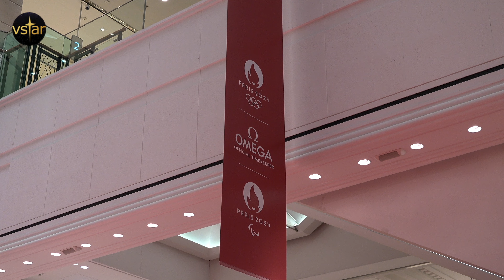한소희-현빈 (Han So-hee, Hyun Bin)💋오메가 2024 파리올림픽 기념 포토콜 (OMEGA Paris Olympics Pop-Up)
2024년 6월 20일, 신세계백화점 강남점에서 열린 2024 파리 올림픽 기념 오메가 팝업 이벤트에 오메가의 글로벌 앰버서더 배우 한소희, 배우 현빈이 참석하여 자리를 빛냈습니다.